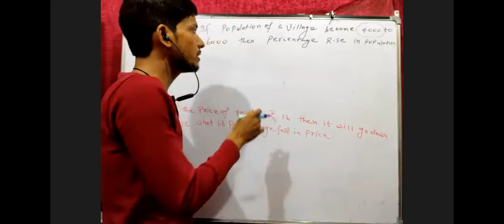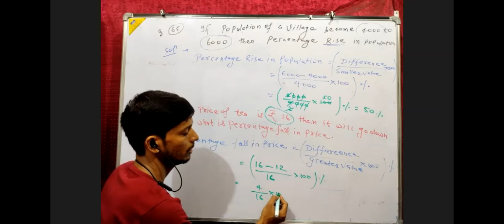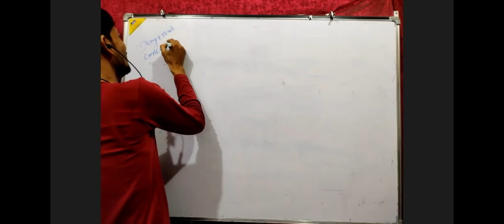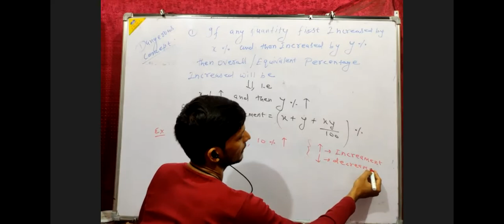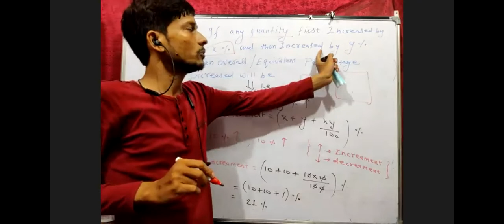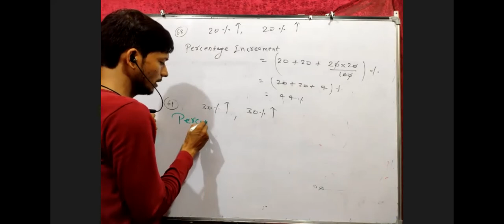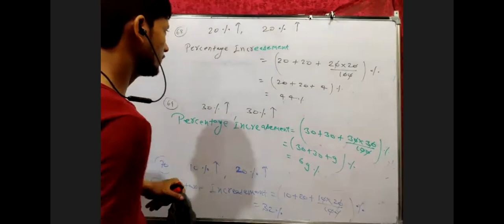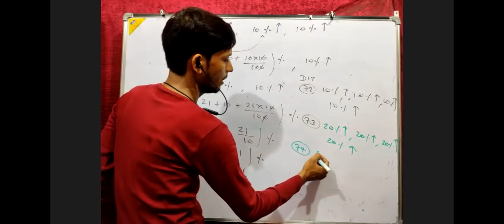Successive Percentage increment 6